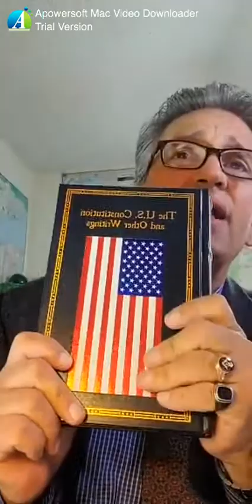FREE Industry Reports and Information About Real Estate 'All Things Real Estate' with MEJESSET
is your FREE place to get information and expert reports on just about every topic in real estate and loans.  A great place to start.  Check it out.